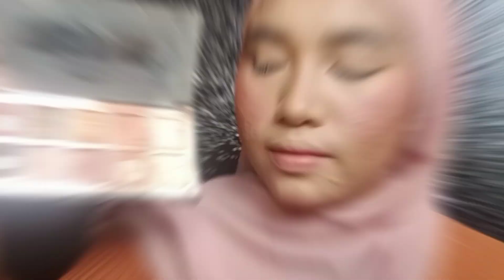MAKEUP UNTUK SEMUA ACARA TAHAN LAMA SEHARIAN // PRODUK LOKAL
TUTORIAL MAKEUP UNTUK SEMUA ACARA // ACNE PRONE SKIN // TAHAN SEHARIAN // LOCAL PRODUCK

Hallo Girl

Hallo semuanya.. apa kabar kalian semua ?
Hari ini aku buat TUTORIAL MAKEUP UNTUK SEMUA ACARA // ACNE PRONE SKIN // TAHAN SEHARIAN // LOCAL PRODUCK
  semoga kalian suka ya guys, sudah ada planing apa ni kalian, makeup ini juga bisa di pakai untuk jalan-jalan ni guys, tahun baru kalian ada planing kemana aja ni ?

Detail makeup :
Luxcrime Ulti-matte oil control setiing spray
Luxcrime perfect canvas primer
L.A Girl pro coverage illuminating foundotion
Luxcrime blur & cover two way cake
JAFRA CREAM BLUSH Peony
COUNTURE CREAM MIXING BY TIARA SYARMILA
Nyx Away We Glow eyeshadow pallete
LT.pro profesional makeup
Kaila beaute loose powder natural sheer
Hojo Brilliance 02
Maybeline the falsies lash lift waterproff
Pink flash ever glossy lipgloss-S01
Maybeline superstay matte ink 65 seductress
Maybeline superstay matte ink 117 ground breaker
Concealer pink flash 03
Browit 03 dark coffe

Semoga video ini bermanfaat ya girl
makasih girl selalu support dan nonton video aku

Kiss

MAKEUP TAHUN BARUAN

MAKEUP GLAMOR TAPI FLAWLESS

AKAD MAKEUP SENDIRI

Jangan lupa cek media socialku🌈

Thankyou Dear